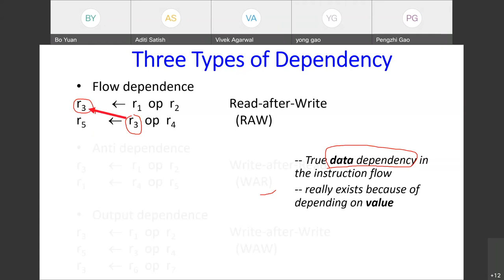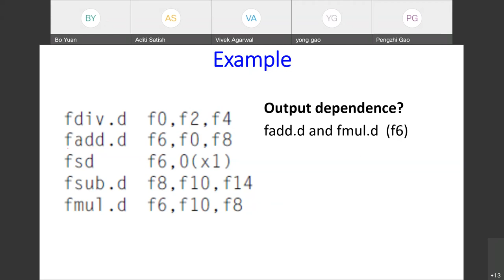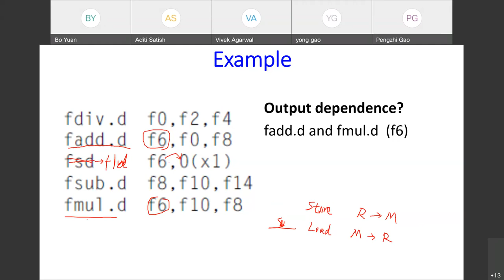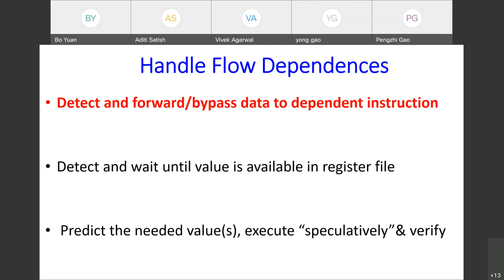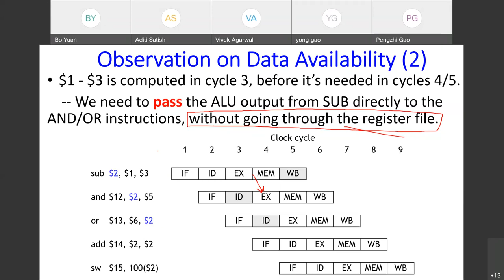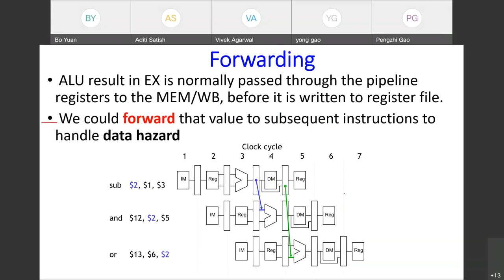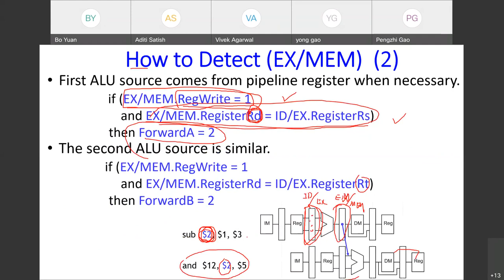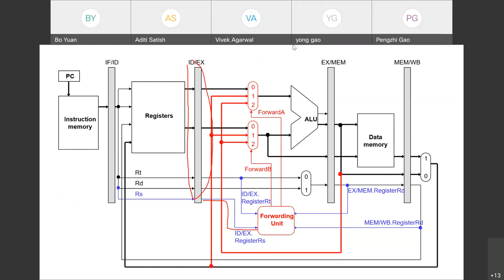lecture on 10 26